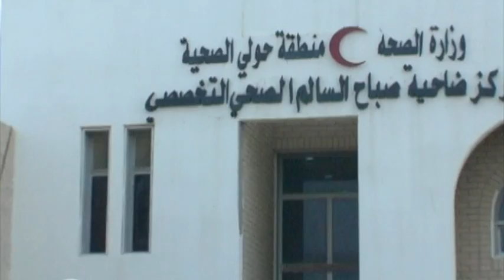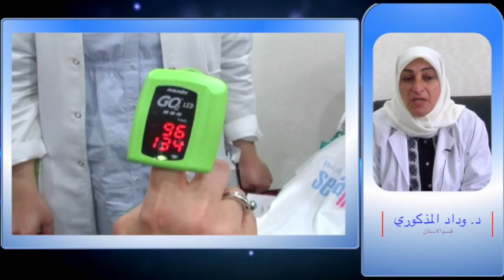نحن معك في تنظيم السكر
بمناسبة يوم الصحة العالمية
اقام مركز صباح السالم التخصصي الصحي
يوم توعوي صحي تحت شعار

برئاسة
د. منى الصيرفي
رئيسة مركز صباح السالم التخصصي

وحضور كل من

د. زهرة حسين
رئيسة مركز بيان الصحي

د. بدرية الكندري
مركز السالمية الغربي الصحي

د. امل الصعقبي
مركز صباح السالم الشمالي الصحي

د. تهاني عبد اللطيف
رئيسة مركز حولي الغربي الصحي

مترون فادية ياسين
مساعد رئيس الهيئة التمريضية
منطقة حولي الصحية

مكتب الانماء الاجتماعي - ادارة التغذية والاطعام - حملة كان
قسم العلاج الطبيعي - مستشفى مبارك الكبير - قسم صحة الفم والاسنان

نصائح للحفاظ على صحة الجهاز التنفسي
الإقلاع عن التدخين
تجنب التدخين السلبي .
ممارسة الرياضة.
اتباع نظام غذائي صحي للحفاظ على صحة الرئتين.
الحفاظ على النظافة السليمة و غسل اليدين مرات متعددة و خاصة قبل تناول الطعام.

على مريض السكر أن
يحمل معه دائماً قطعاً من السكر أو الحلوى الجافة وذلك حتى يتناولها في حال شعوره بحالة هبوط السكر.
يحمل بطاقة خاصة تعرف من حوله بأنه مريض بالسكر.
يتوفر لديه الجهاز الخاص بقياس نسبة السكر في الدم.
على مريض السكر أن يعتني بقدميه .
يحرص على تناول العلاج سواء كان على شكل أقراص أو إبر الأنسولين.
يمارس الرياضة بشكل منتظم.
يحرص على زيارة الطبيب بشكل دوري كل شهر.
يعمل فحص السكر التراكمي HbA1c كل ثلاثة أشهر.
الاستمتاع بالحياة وعدم التفكير بالمرض كثيراً أو جعله مصدرا للقلق النفسي.